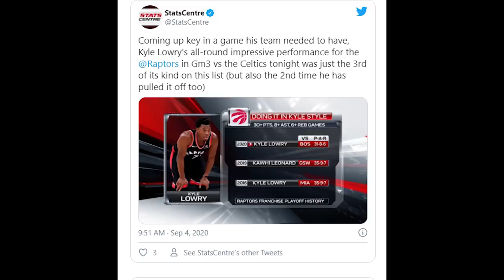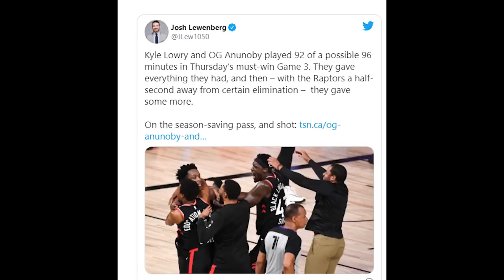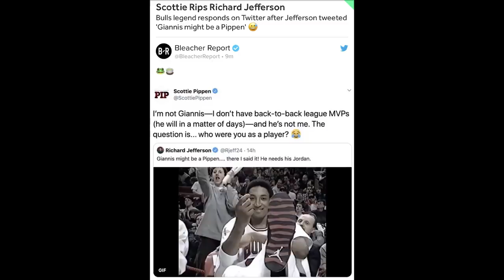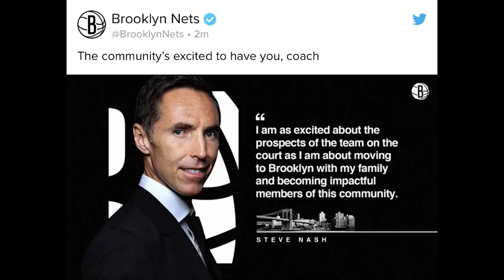Time Out 4 September 2020: Kyle Lowry Pahlawan Toronto // 3 Pemain Dominasi Latihan Timnas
Thumbnail photo via @TorontoRaptors